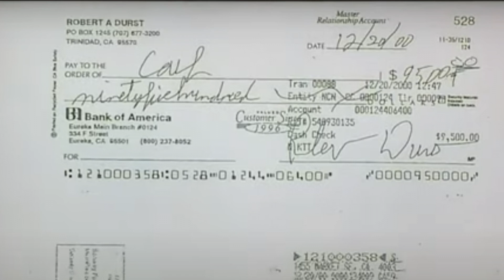Robert Durst Trial - Prosecution - 30. Paul Coulter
A report and my thoughts on the trial.